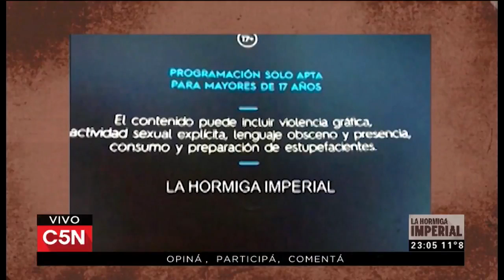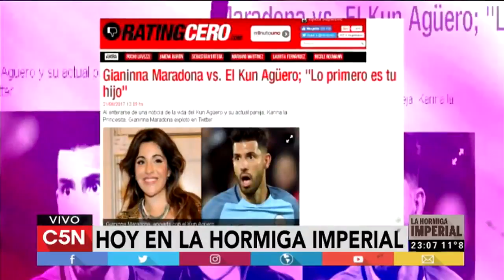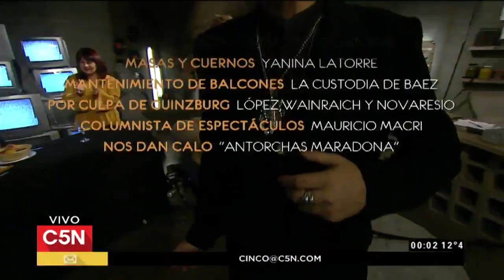La hormiga imperial 21 de junio de 2017